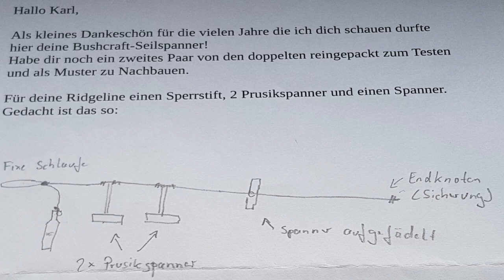Tipps & Tricks - Seilspanner für Ridgeline und andere Ausrüstungsgegenstände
Diesmal zeige ich euch wie man mittels ein paar Hölzchen die Ridgeline spannt und KEINE Knoten dafür braucht. Auch wie man eine Decke oder anders am Rucksack OHNE Knoten befestigen kann.

▶️ Rollei Traveler Nr.1 Carbon
▶️ Tisch Stativ
▶️ Rollei Compact Traveler Star S1

⚡️ Outdoor Kochen / Brenner / Geschirr usw.  ⚡️

▶️ Savotta Big Bad Stove
▶️ Gemüse Dämpfer
▶️ Titan Topf 1300ml
▶️ Titantopf 750 ml
▶️ Titan French Press 750 ml
▶️ Titantopf Nierenform
▶️ Bialetti (3 Tassen ROT)
▶️ Eisen Pfännchen
▶️ Diät Pfännchen
▶️ Lixada Anblasrohr

⚡️ Schlafen/Unterstand ⚡️

⚡️ Rucksäcke & Diverses ⚡️

▶️ Gummispanner mit Kugel

⚡️ Diverses ⚡️

⚡️ Mückenschutz ⚡️